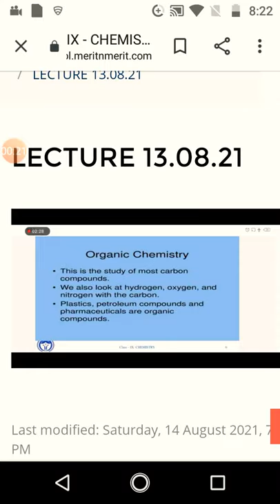Lecture on introduction chemistry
chemistry